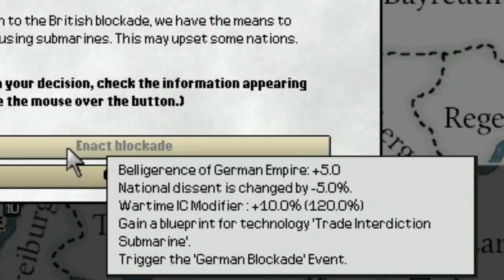Darkest Hour Ww1 Germany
Hello viewers! Today, i will be playing the ww1 scenarion in darkest hour a hearts of iron game as the german empire! We will try to win the whole ordeal as it :)